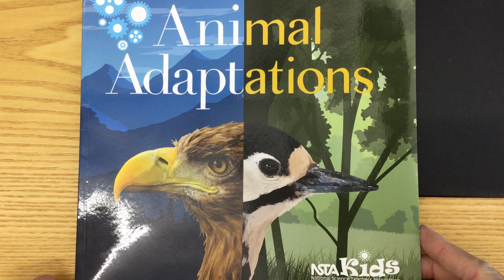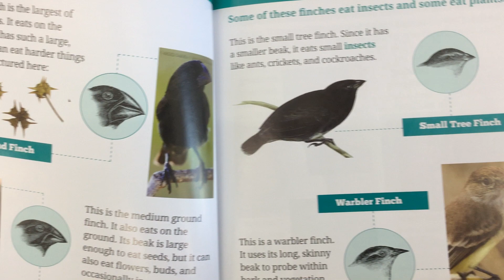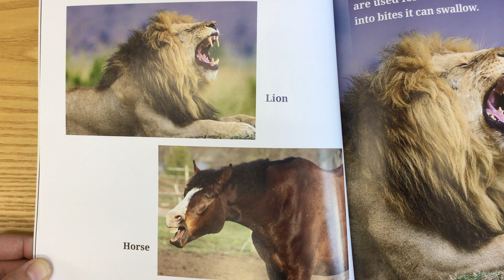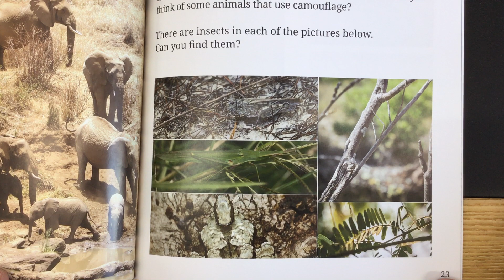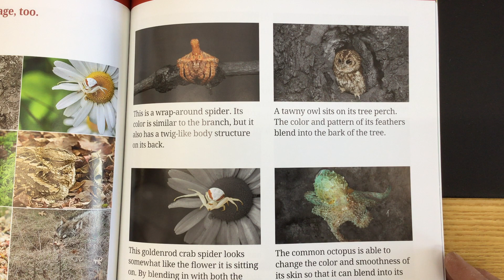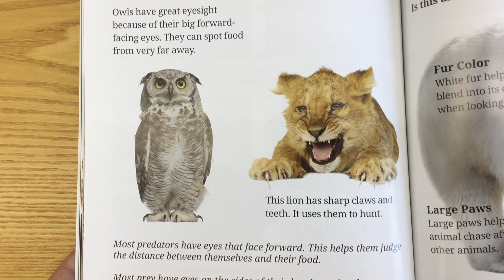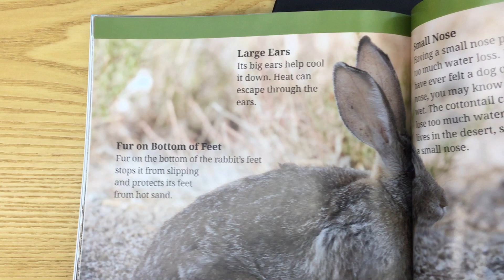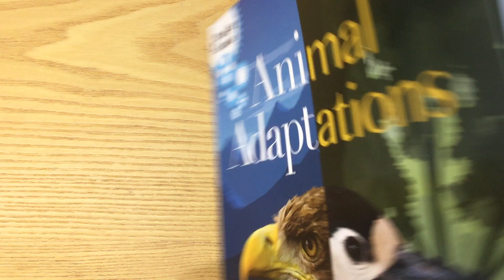Think Like a Scientist - Animal Adaptations - Read Aloud - NSTA Kids